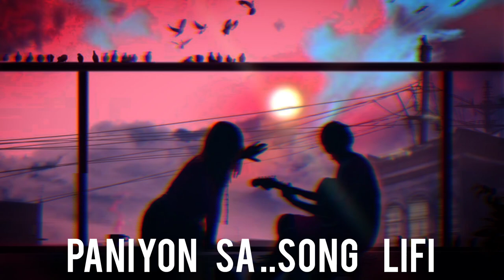PANIYON SA LOFI SONG - NEW LOFI SONG PANIYON SA - As Team